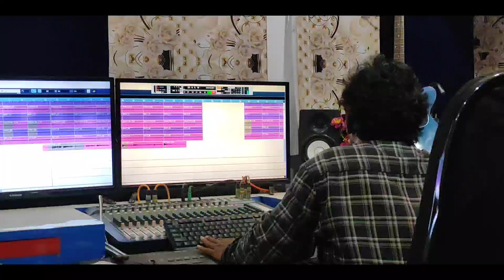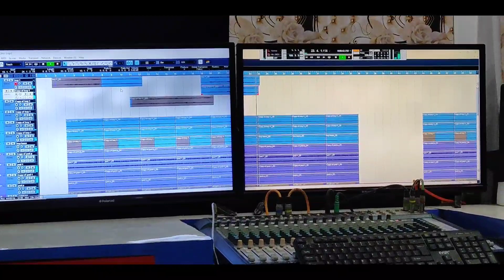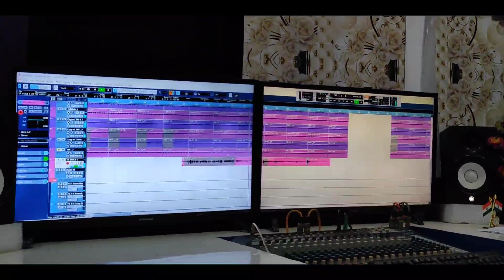BCC Audio 🎙️Studio Re Serenj bon recording keda @munamarndivlogger2356 vlog-201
Serenj recording huye na nowa Chanel re bon nam daleyaa

bariyal hembram official
Bariyal hembram instrumental music
Bcc audio studio
rairangpur BCC audio
bcc audio
new santali vlogs
santali vlog
santali vlogs
muna marndi vlogger
santali vlogger munamarndi
santali vlogger